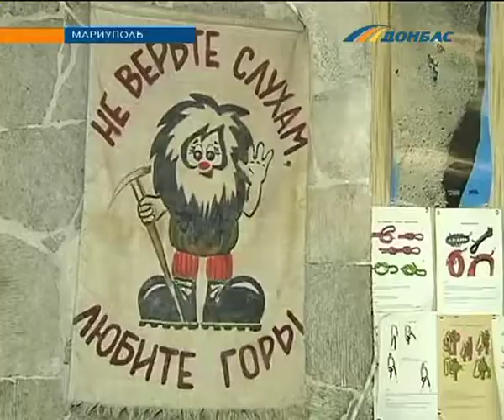Мариупольские альпинисты готовятся взойти на гору Казбек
Наши журналисты узнавали, какие опасности ждут скалолазов во время этой экстремальной экспедиции